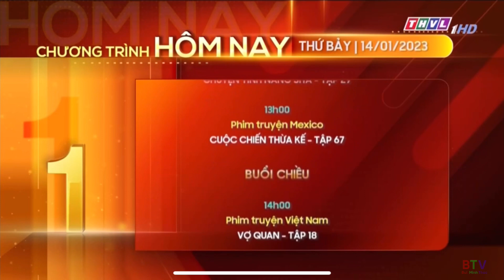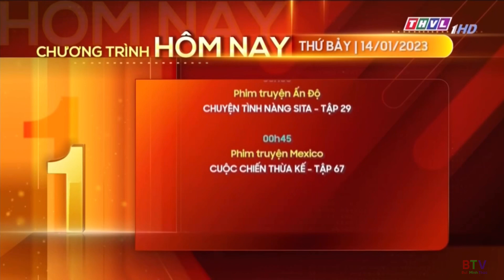[Khắc phục thẻ vàng IUU] THVL1 HD Vĩnh Long - GTCT Hôm nay (05g00 - 14/01/2023)